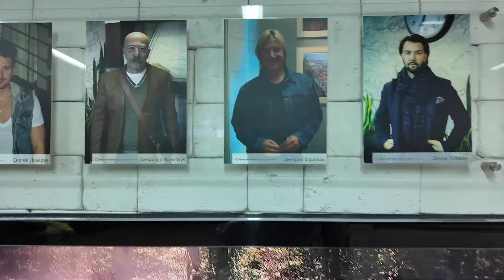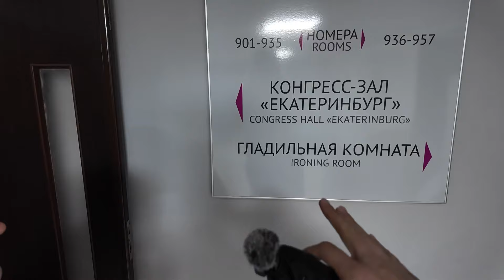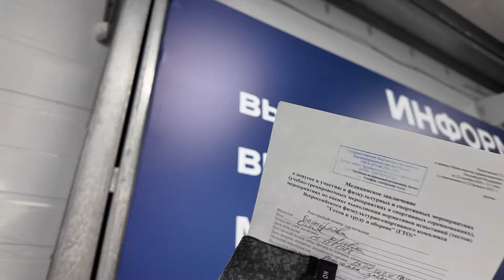Влог: Нижний Новгород. Как можно провести время в Нижнем Новгороде, уехав на пару дней.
Как отдохнуть на выходных в Нижнем Новгороде за пару дней? Мы отправились на забег в Нижний Новогород, решили устроить разоблачение организаторов забега, насколько они экологично все сделали.
Устроили распаковку закатов.

Миссия моего проекта Noplasticitsfantastic - показать, что экологичный образ жизни может быть комфортным, стильным и интересным!

*instagram - запрещенная в РФ организация

Адрес моего zero waste ♻️ магазина, откуда мы бегаем:
Москва, м. Китай-город, Большой Трёхсвятительский переулок, 2/1 корпус 7.

А если вы хотите разобраться, как начать сортировать отходы и куда их можно сдать -  вы можете купить гид за 300 рублей:
"С чего начать раздельный сбор" - полноценная пошаговая инструкция, куда, что и как!

Стоимость гида всего 300 руб - вклад в развитие просветительского проекта Noplasticitsfantastic и развития культуры обращения с отходами.

В видео используется музыка следующих исполнителей:
Музыкант: Luna Pan
Музыкант: Ikson
Музыкант: Maike Watson
Музыкант: Ikson
Музыкант: Liqwyd